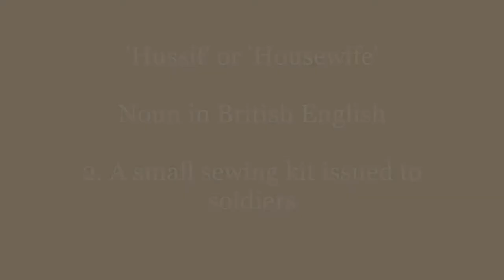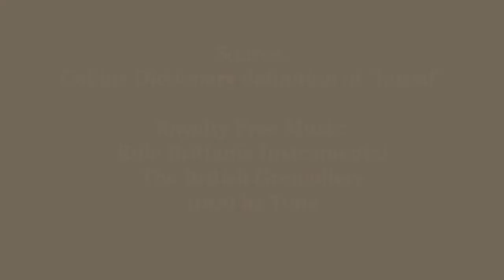Boer War British 'Hussif:' Making a Victorian Sewing Kit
In this short video I make a Victorian British "hussif" as might have been carried by a soldier in the 2nd Anglo-Boer War. According to Collins Dictionary, a 'hussif' or 'housewife' is "a small sewing kit issued to soldiers."

Note: This video was filmed while I was still living in San Diego. I have since moved to the East Coast, and future videos will be filmed in my new place.